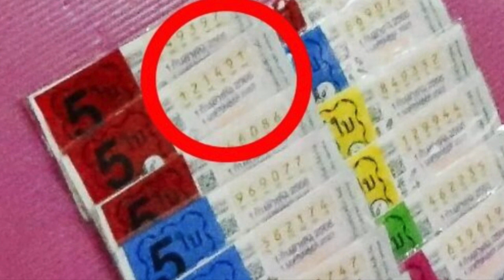"นายกฯ เศรษฐา" ถูกลอตเตอรี่ชุดใหญ่ 5 ใบ หลังเหมาแผงแม่ค้า